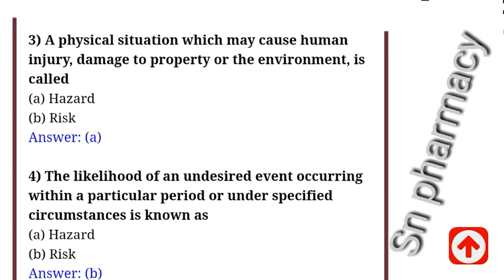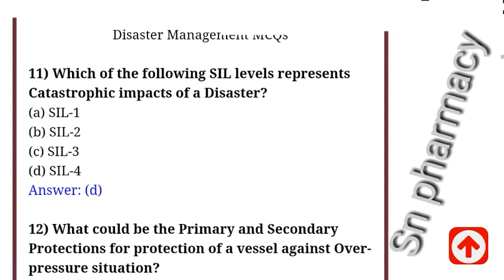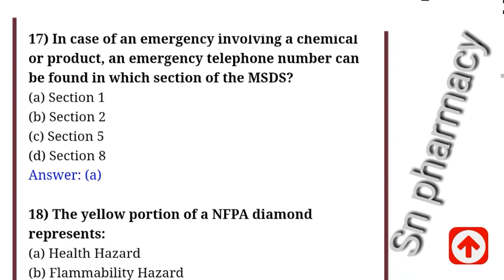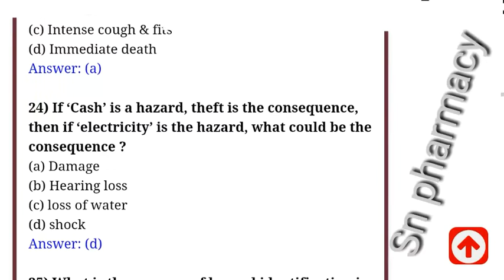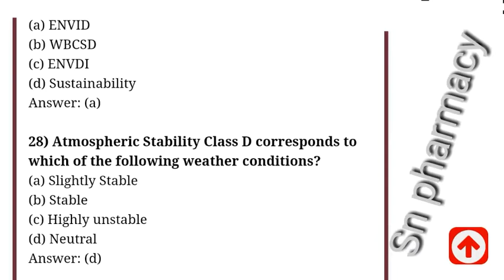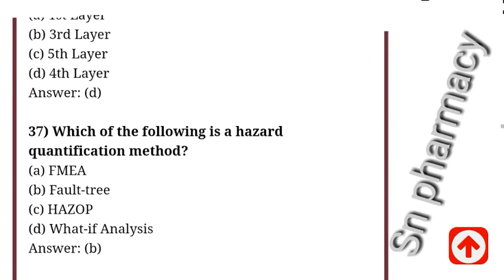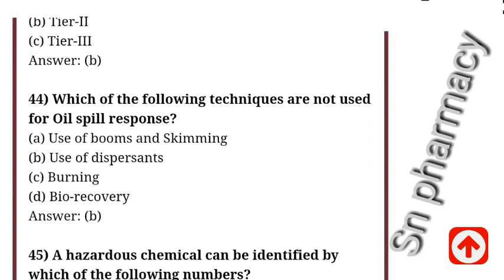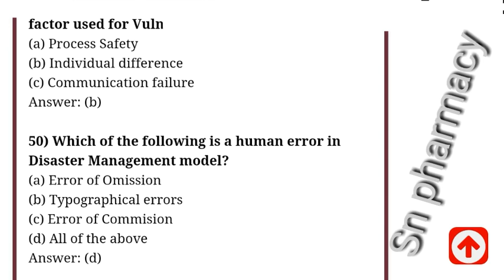Environmental education and disaster management MCQ || Diploma in pharmacy || Online exam